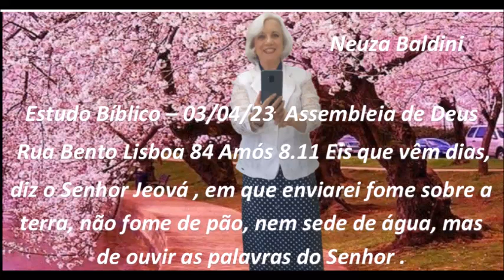Estudo Bíblico por Neuza Baldini - 03/04/23 - ADL Catete - Rua Bento Lisboa número 84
Estudo Bíblico por Neuza Baldini - 03/04/23 - ADL Catete -
Rua Bento Lisboa número 84
Bíblia gravada da ordem cronológica, na ordem sequencial e Estudos Bíblicos por Neuza Baldini